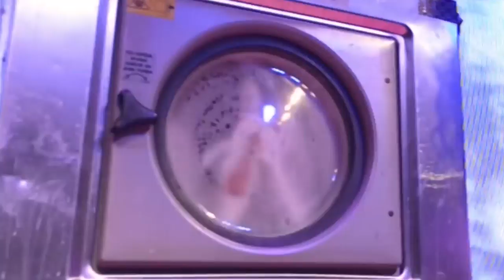5 MOST SCARIEST STUNTS IN THE WORLD _ TOP SCARY VIDEOS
5 MOST SCARIEST STUNTS IN THE WORLD _ TOP SCARY VIDEOS
I will be grateful for the support, friends!...I wish you love, happiness and peace!!!